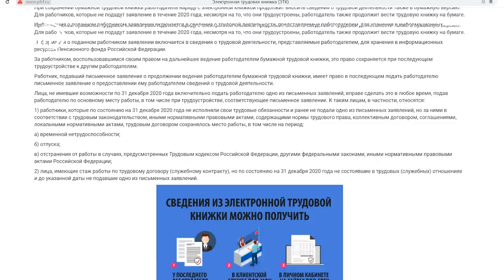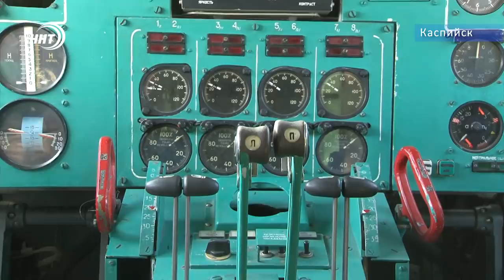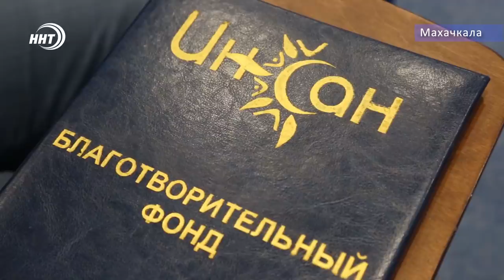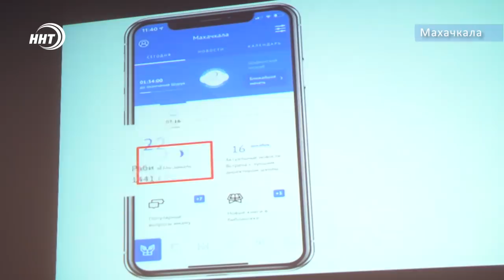Новости Дагестана за 23.12.2019 год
1. Трое детей и один взрослый отравились газом. ЧП произошло в частном доме в посёлке Сулак Кизилюртовского района.
2. Новая достопримечательность в новом парке. Экраноплан из Каспийска перевезут в Дербент.
3. Итоги уходящего года подвел Муфтият республики. В одном зале собрались учёные-богословы, политики и общественники Дагестана.